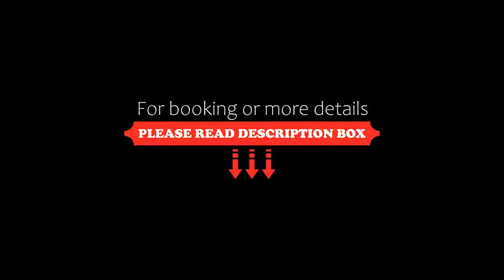Hotel San Luis Lindavista, Culiacán, Mexico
About Property:
You're eligible for a Genius discount at Hotel San Luis Lindavista! To save at this property, all you have to do is sign in.
Offering an outdoor pool and a restaurant, Hotel San Luis Lindavista is located in Culiacán. This luxurious hotel features a fitness centre and free Wi-Fi.
The air-conditioned rooms at this property come with cable TV. The bathrooms boast marble floors and a bathtub and shower. Many of them offer panoramic views of...
Property Type: Hotel
Address: Av. Alvaro Obregon y Rio Sinaloa 1, 80220 Culiacán, Mexico
Searching For
1. Hotel San Luis Lindavista - Culiacán - Mexico
2. Hotel San Luis Lindavista - Culiacán - Mexico Address
3. Hotel San Luis Lindavista - Culiacán - Mexico Rooms
4. Hotel San Luis Lindavista - Culiacán - Mexico Amenities
5. Hotel San Luis Lindavista - Culiacán - Mexico Offers and Deals
Audio Credit:
Track Title: Blank Slate
Artist: VYEN